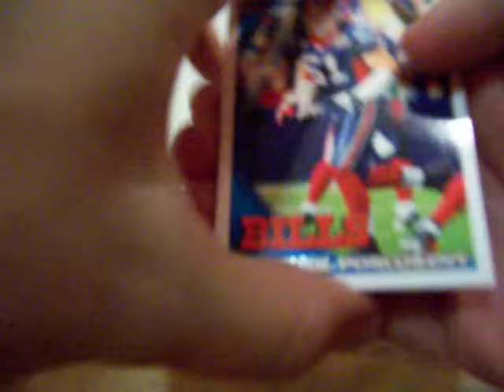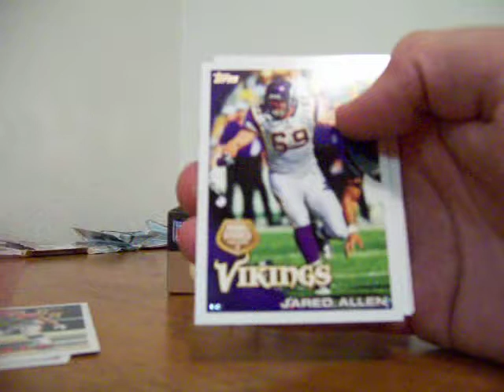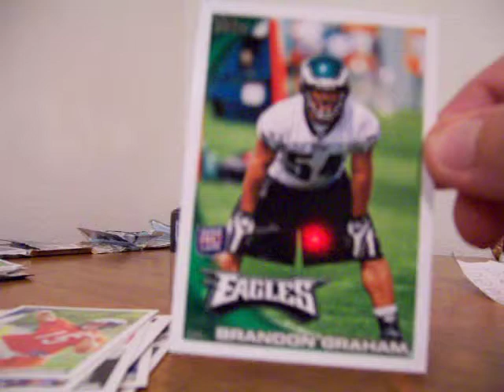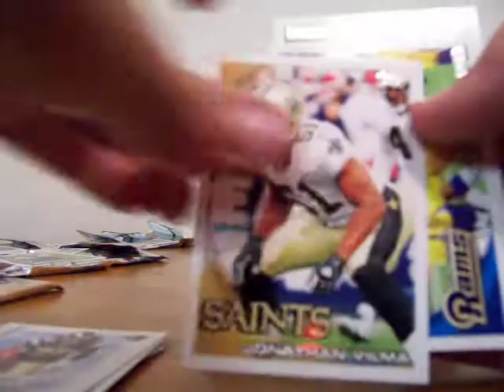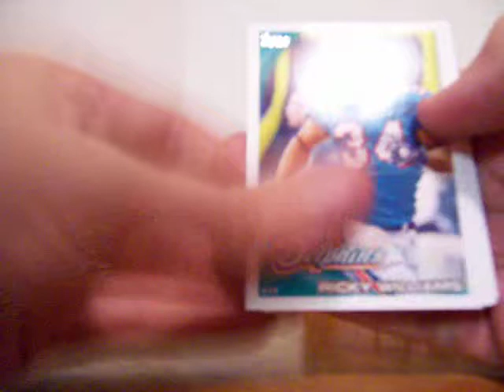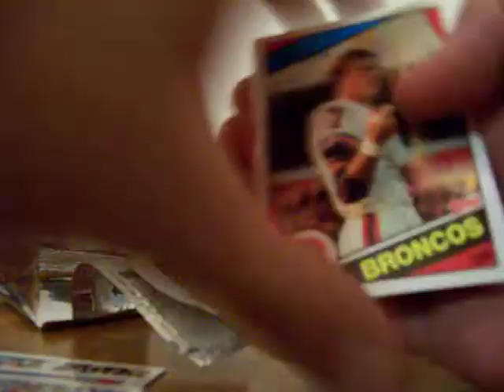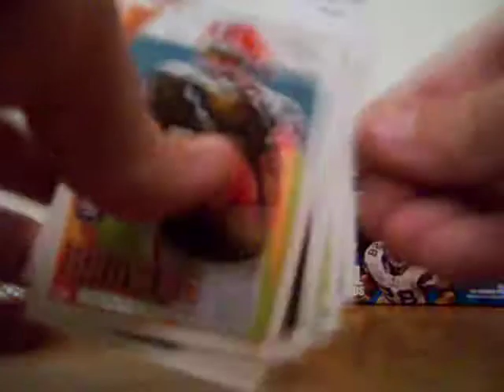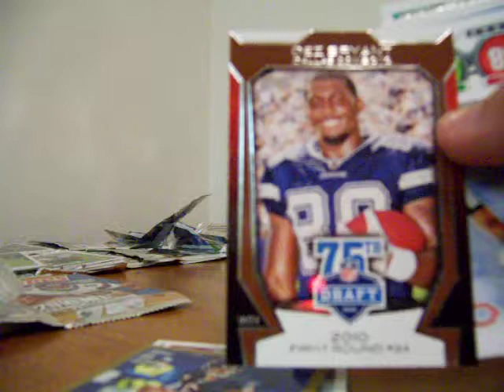2010 Topps Football Hobby FREE Box Break Part 2/3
Members at the each had a chance to pick a pack of 2010 Topps Football Hobby. Here is Part 2 of our Free Group Box Break!!